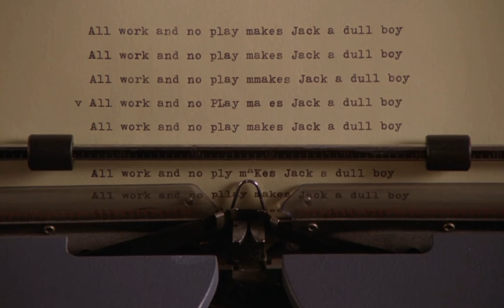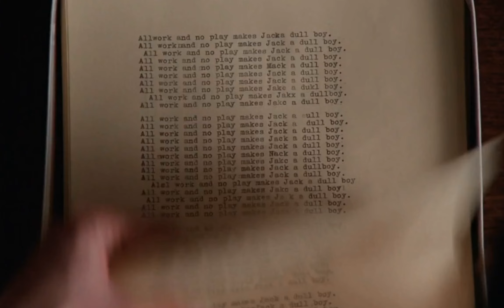March Winters (Remix) - Rabbitmeat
This remix was originally made to be posted in December, hence the theme of snow, and otherwise, in the selected movies/TV shows. I wasn't too confident in the mix when I made it three months ago. But listening to it again, it's perfectly fine. Just the stress of making it all bled into the entire process. Especially when trying to find the right sounds. But since it was done a while ago, all that bad mojo is gone now.

The movies/TV shows featured:
- The Shining
- Narnia: The Lion, The Witch and The Wardrobe
- Batman Returns
- Chitty Chitty Bang-Bang
- Mary Poppins
- Breaking Bad
- Better Call Saul
- Edward Scissorhands
- Lord of the Rings: The Return of the King
- Buffy The Vampire Slayer (show)
- Anastasia
- Doctor Who: A Christmas Carol

Remixed and edited by yours truly

Songs in the movies/TV shows (OSTs):
- Billy Walker: Funny How Time Slips Away
- Harry Gregson-Williams: From Western Woods to Beaversdam
- John Williams: Patronus
- Al Bowlly: Midnight, The Stars And You
- Howard Shore: The Steward of Gondor
- Richard & Robert Sherman: Hushabye Mountain
- Richard & Robert Sherman: Stay Awake
- David Newman: Once Upon a December
- Harold Arlen: Somewhere Over The Rainbow
- Leslie Bricusse & Anthony Newley: Pure Imagination
- Danny Elfman: Selina Transforms
- Danny Elfman: Grand Finale (Edward Scissorhand)
- Murray Gold: Snow on Snow
- Marty Robbins: El Paso
- [He-who-shall-not-be-named]: Under Your Spell
- Ed Sheeran & George R.R. Martin: Hands Of Gold

Software used:
- Audacity (no plug-ins)
- Blender Video Editor
- OBS Studio Recorder